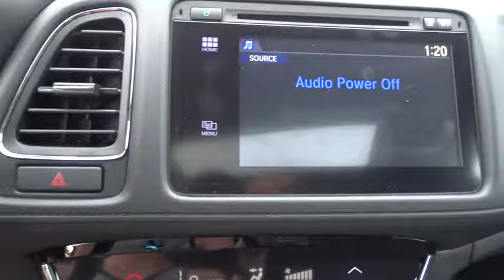2016 Honda HR-V Countryside, La Grange, Oak Lawn, Westmont, Hinsdale, IL K4073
2016 Honda HR-V

Continental Honda
5901 La Grange Road